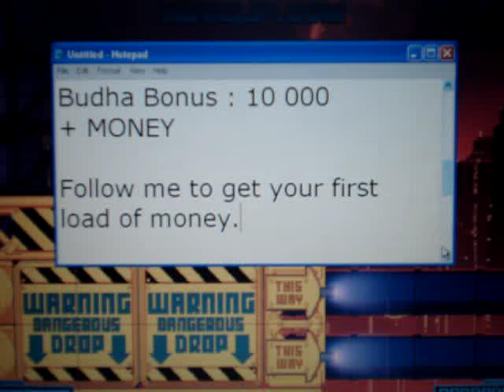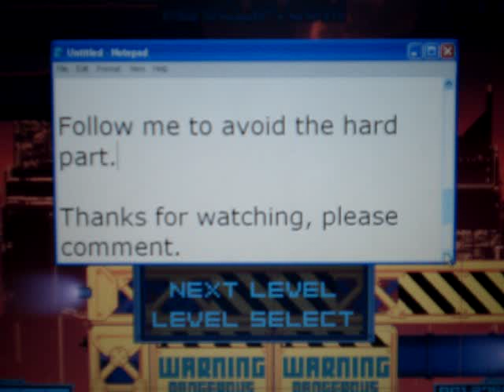Nitrome's Final Ninja Lv 18 Power Lines 2 Glitch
Nitrome's Final Ninja Level 18 includes:

Glitch - don't have to go through those mines and green drops.

Bonuses - ALL THE BONUSES (Buddha, Money, Artful dodging etc.)

Please comment if you liked it or thought this was helpful.

- Mental Note: Get money under exit to get Retirment and Full Money Bonus!